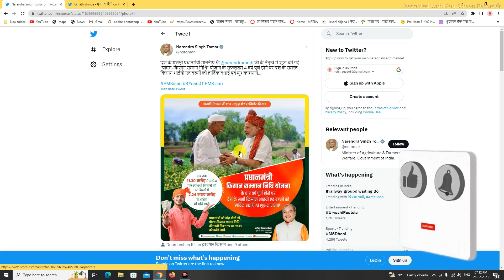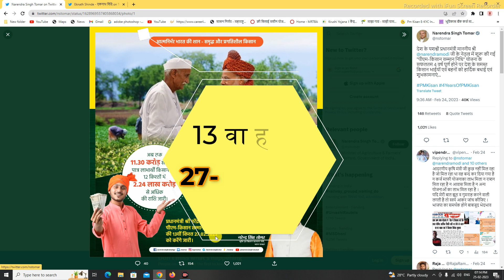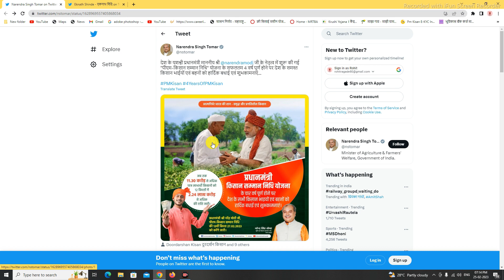PM किसान योजना 2000 रु. या तारखेला मिळणार | शेतकऱ्यांना 13 वा हप्ता तारीख फिक्स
शेतकऱ्यांना 13 वा हप्ता तारीख फिक्स | PM किसान योजना 2000 रु. या तारखेला मिळणार

Time Slap :-
00:01 - intro